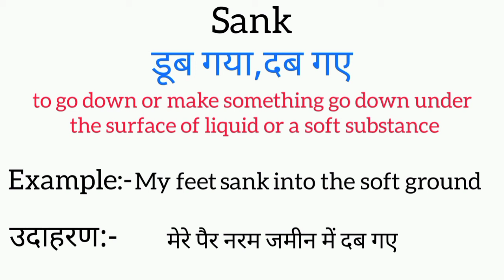sank meaning in hindi || sank ka matlab kya hota hai || word meaning english to hindi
sank meaning in hindi
sank ka matlab kya hota hai
english to hindi
word meaning
what is sank
sank का हिंदी अर्थ